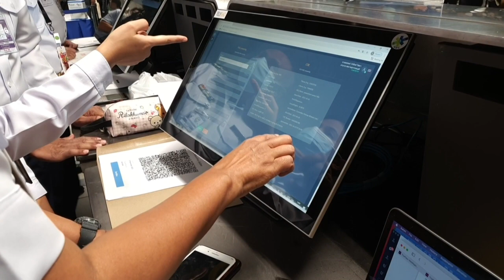تايلاند تعيد فتح حدودهاً أمام السيّاح الملقّحين اعتباراً من الاثنين بعد أشهر من الإغلاق | AFP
تعيد تايلاند فتح حدودها اعتباراً من الأول من تشرين الثاني/أكتوبر أمام السيّاح الملقّحين بعد عام ونصف العام من الإغلاق المدمّر ويستعدّ أصحاب الفنادق والباعة المتجوّلون وسائقو عربات التوكتوك في بانكوك لمهمّة شاقة.